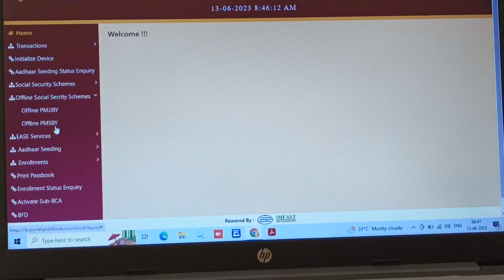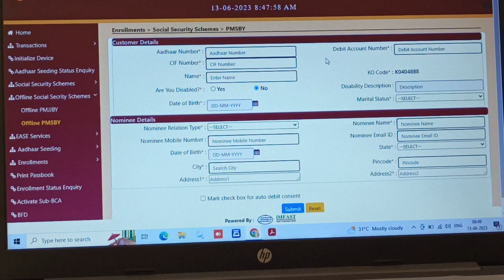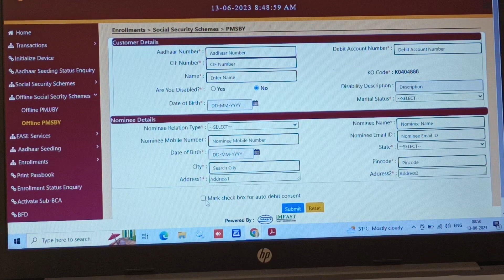PNB CSP | PNB CSP NEW UPDATE | NEW SERVICE ADD IN PNB CSP PROTAL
Hello Friends,
   I am Arun. Welcome to my Bengali channel CSPARUN. Today I will explain about new & latest added service of PNB CSP/BC.

csc ucl
csc se pan card kaise apply kare
pm svanidhi scheme online apply csc
csc ucl new update
pnb csp new update